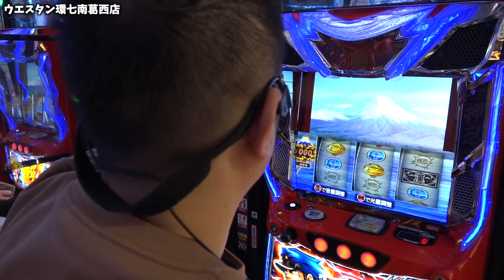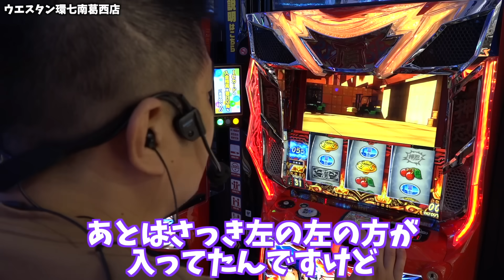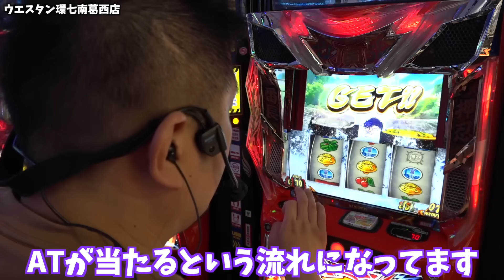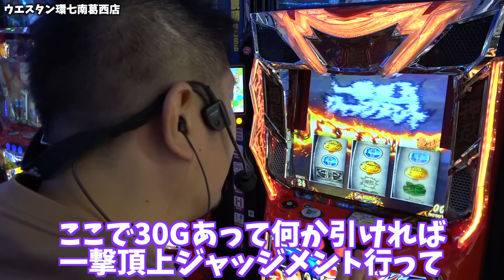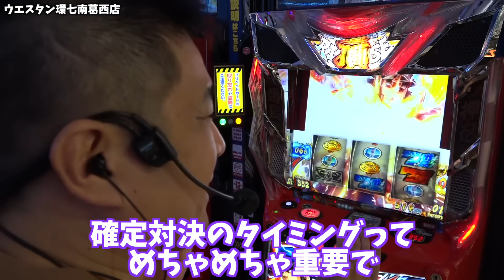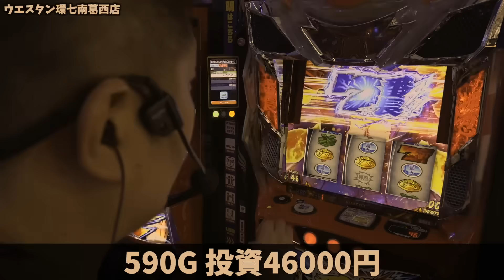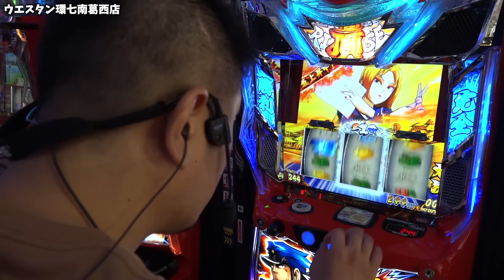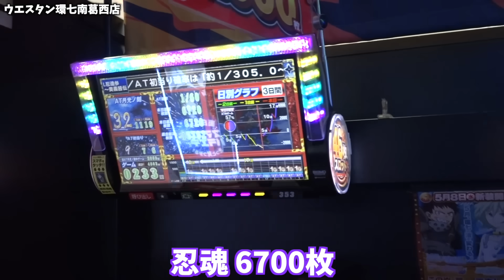【押忍!番長4】激熱の直撃AT出現!?【ガイモンの豪腕夢想#479】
収録：ウエスタン環七南葛西店

6月
6/1（土） 千葉県 ウエスタン浦安やなぎ通り店 sasuke
6/1（土） 東京都 ウエスタン一之江店 ガイモン
6/1（土） 千葉県 ウエスタン浦安やなぎ通り店 こりゃめでてーな 伊藤こう大
6/2（日） 東京都 ウエスタン葛西店 sasuke
6/2（日） 東京都 ウエスタン西葛西店 ガイモン
6/3（月） 福岡県 ユーコーラッキー福間店 sasuke
6/3（月） 長崎県 ユーコーラッキー長崎駅前店 ガイモン
6/4（火） 新!ガーデン西浦和 ガイモン
6/5（水） 山梨県 ABC笛吹石和店 sasuke
6/5（水） 山梨県 ABC笛吹石和店 ガイモン
6/6（木） 東京都 ウエスタン西葛西店 sasuke
6/6（木） 千葉県 ウエスタン行徳店 ガイモン
6/7（金） 宮崎県 EVO37宮崎 sasuke
6/7（金） 宮崎県 EVO37宮崎 ガイモン
6/8（土） 福岡県 ユーコーラッキー37筑後店 ガイモン
6/8（土） 新!ガーデン川口安行  こりゃめでてーな 伊藤こう大
6/9（日） 千葉県 ウエスタン浦安やなぎ通り店 sasuke
6/9（日） 千葉県 ウエスタン浦安駅前店 ガイモン
6/10（月）福岡県 EVO37久留米 sasuke
6/10（月）福岡県 ユーコーラッキー37ゆめパーク久留米店 ガイモン
6/11（火）千葉県 ウエスタン浦安やなぎ通り店 ガイモン
6/12（水）栃木県 KING BOSS 1000 sasuke
6/12（水）愛知県 プレイランドキャッスル知多にしの台店 ガイモン
6/13（木）東京都 SANCO梅島店 sasuke
6/13（木）新!ガーデン西浦和 ガイモン
6/14（金）福岡県 ユーコーラッキー37太宰府店 sasuke
6/14（金）福岡県 EVO37久留米 ガイモン
6/15（土）東京都 ウエスタン環七南葛西店 sasuke
6/15（土）東京都 ウエスタン西葛西店 ガイモン
6/16（日）千葉県 ウエスタン浦安駅前店 sasuke
6/16（日）千葉県 ウエスタン浦安やなぎ通り店 ガイモン
6/16（日）宮崎県 EVO37宮崎 こりゃめでてーな 伊藤こう大
6/17（月）宮崎県 EVO37宮崎 sasuke
6/17（月）宮崎県 EVO37宮崎 ガイモン
6/18（火）メガガーデン所沢スロット館 【Gの極】 sasuke
6/18（火）新!ガーデン春日部 ガイモン
6/19（水）メガガーデン所沢スロット館 【Gの極】 ガイモン
6/20（木）佐賀県 ユーコーラッキー37鳥栖店 sasuke
6/20（木）佐賀県 ユーコーラッキー37鳥栖店 ガイモン
6/21（金）福岡県 EVO37久留米 sasuke
6/21（金）福岡県 ユーコーラッキー37ゆめパーク久留米店 ガイモン
6/22（土）福岡県 スペース666 sasuke
6/22（土）東京都 ウエスタン西葛西店 ガイモン
6/23（日）福岡県 メガフェイス880博多本店 sasuke
6/23（日）千葉県 ウエスタン行徳店 ガイモン
6/24（月）福岡県 ユーコーラッキー37太宰府店 sasuke
6/24（月）神奈川県 ビッグパンドラ井土ヶ谷店新館 ガイモン
6/25（火）福岡県 ユーコーラッキー37筑後店 sasuke
6/25（火）福岡県 ユーコーラッキー37筑後店 ガイモン
6/26（水）宮崎県 EVO37宮崎 sasuke
6/26（水）長崎県 ユーコーラッキー長崎駅前店 ガイモン
6/27（木）福岡県 EVO37久留米 sasuke
6/27（木）福岡県 ユーコーラッキー37太宰府店 ガイモン
6/28（金）佐賀県 ユーコーラッキー37鳥栖店 sasuke
6/28（金）メガガーデン所沢スロット館 【Gの極】 ガイモン
6/29（土）東京都 ウエスタン一之江店 sasuke
6/29（土）東京都 ウエスタン葛西店 ガイモン
6/30（日）福岡県 ユーコーラッキー37太宰府店 sasuke
6/30（日）東京都 ウエスタ環七南葛西店 ガイモン

▼頂 -ITADAKI- LINE@
line://ti/p/@gyh2739o